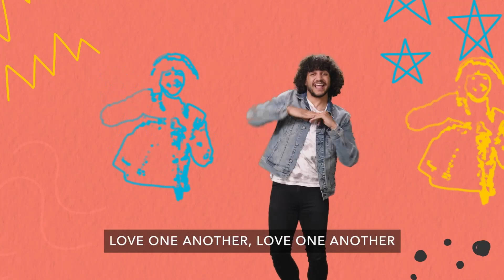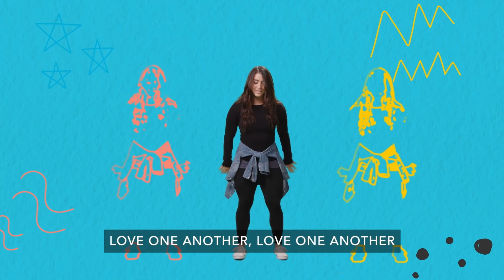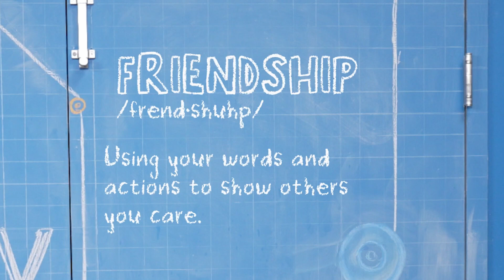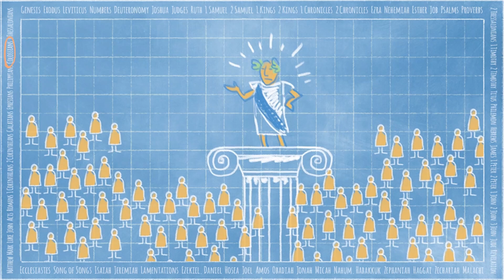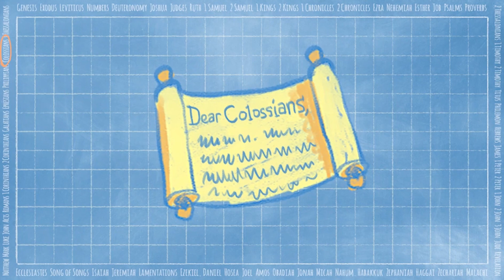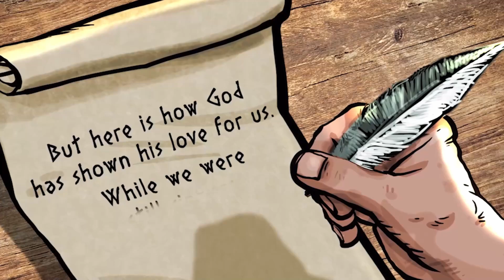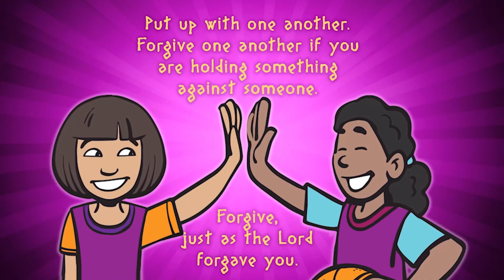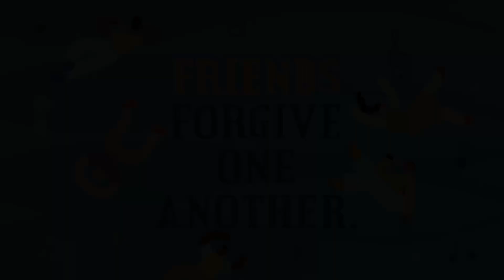Summit Kids Online | Sept 23+24